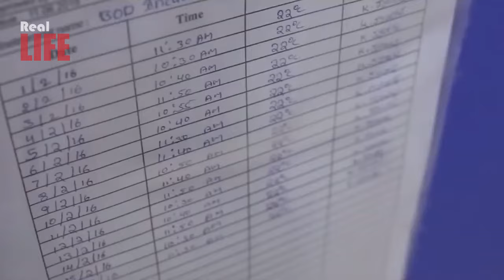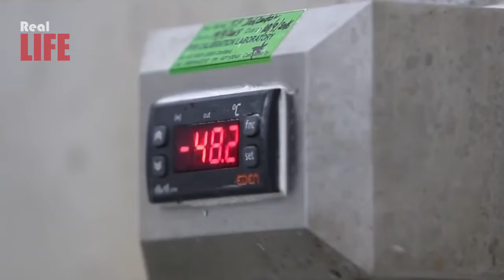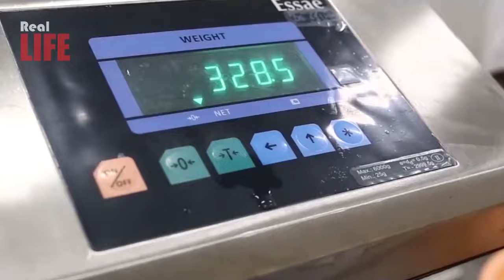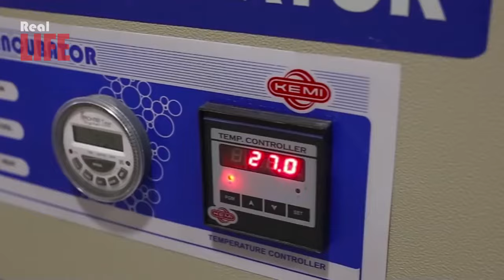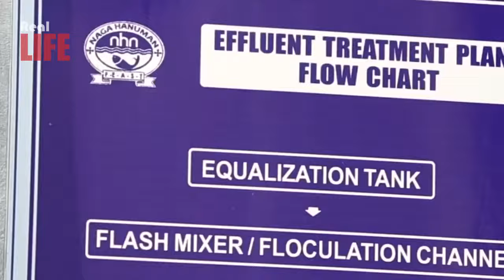Look this Amazing Frozen Shrimp Processing Line in Factory, Creative Processing Packing technology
Look this Amazing Frozen Shrimp Processing Line in Factory doing - Creative Processing and Packing technology in the factory